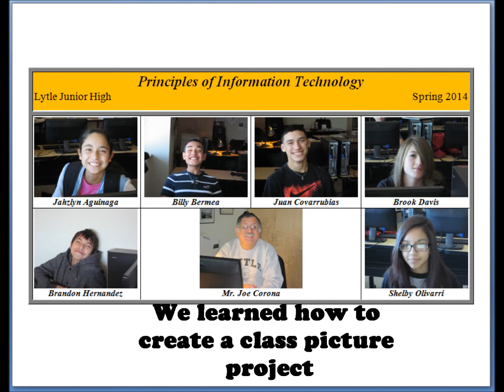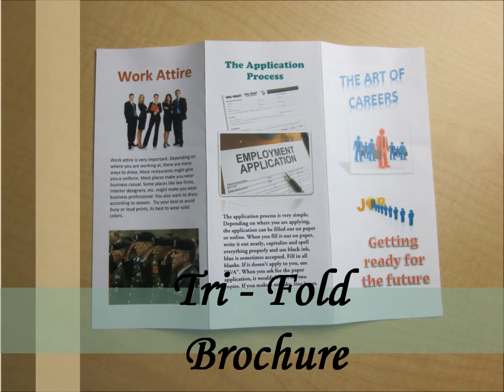Review Video Shelby Olivarri